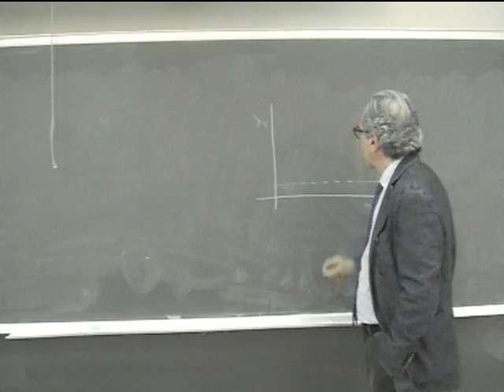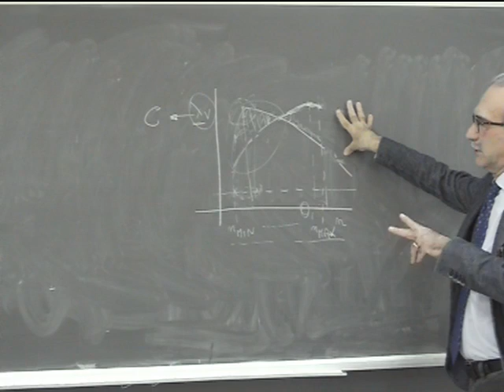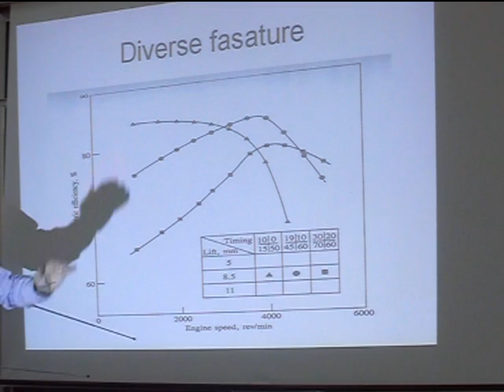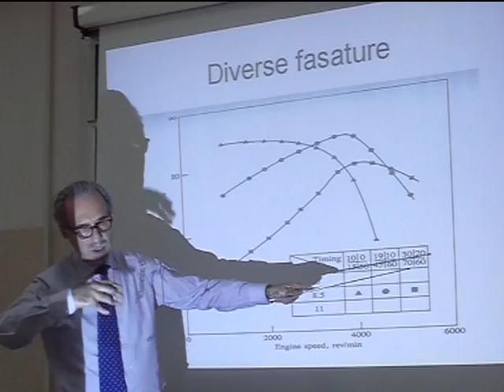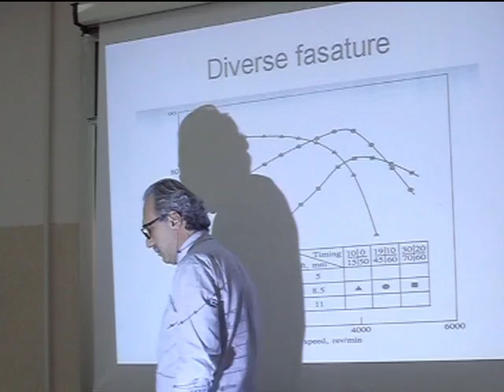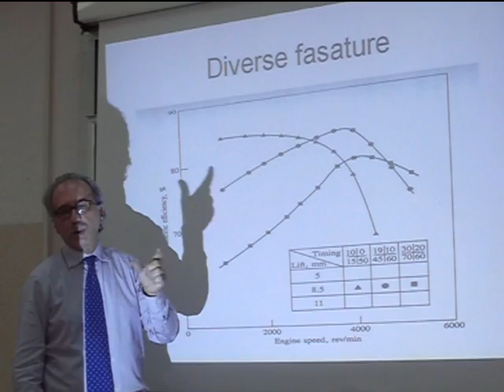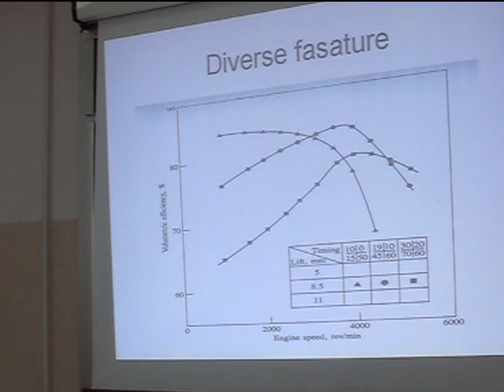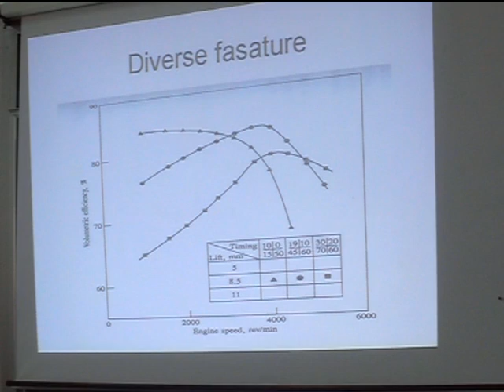Lezione 21c Macchine e sistemi energetici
Curve caratteristiche dei MCI